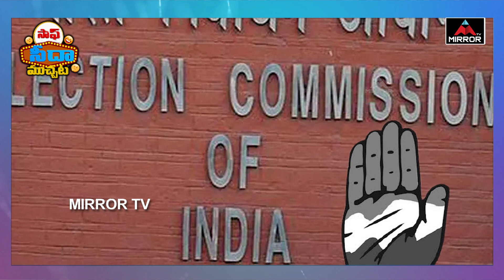కాంగ్రెస్ కు ఈసీ వార్నింగ్ | Election Commission Warning To Congress | Saaf Seeda Muchata